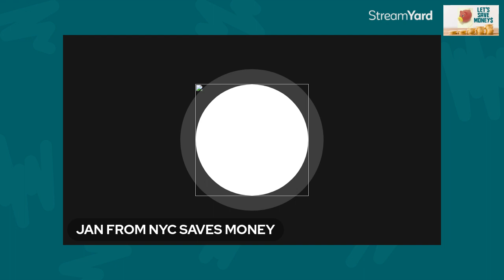Thanks Prepper Princess! Mystery Solved!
Thanks to my Joyful Savers Community a little bit of a mystery was solved!